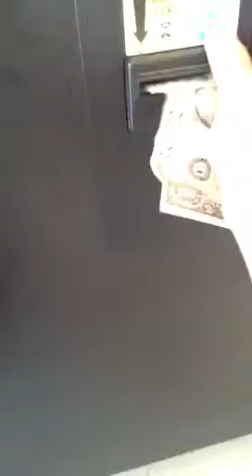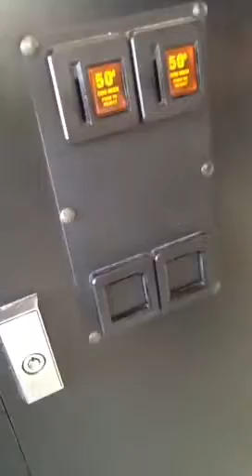Quick claw unexpected stop- 3 for 5